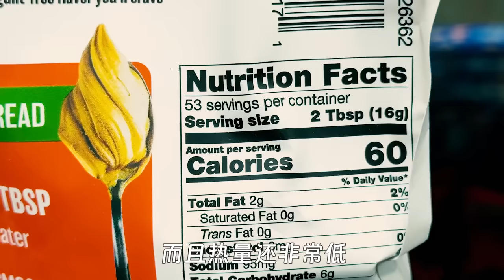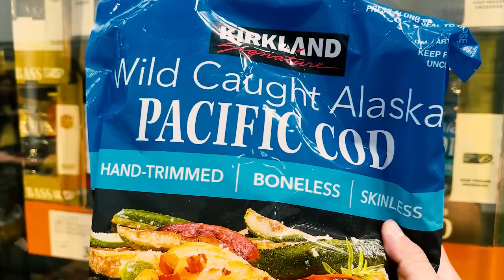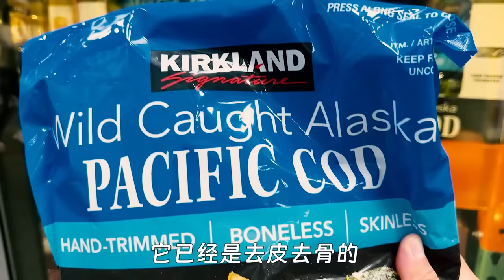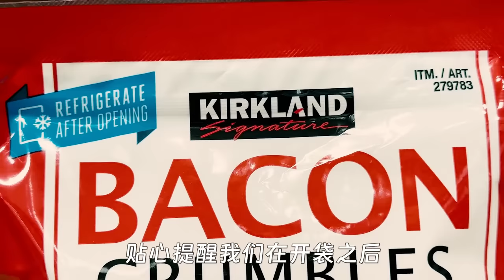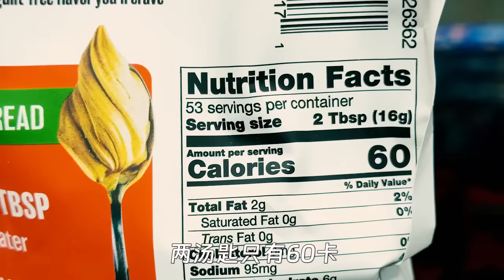一个月瘦了20磅！瘦身火锅低卡美味！Costco一站式解决！Hot pot with Costco ingredients helped me lose 20 pounds in a month.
老萌和我前段时间一个月瘦了20磅左右。很多人问我俩减肥食谱呢，这就来了。我们其中一个减肥食谱就是今天介绍的火锅。

它从汤底，蘸料，到食材都是在Costco购买的，一站式解决。
最大的优点：低热量，营养，健康。一般来说，吃火锅，主要产生的额外热量来自于汤底和蘸料。汤底，我用的是超低卡的鸡汤和简单又健康的底料，鲜味十足，最后完全可以当作高汤全部喝掉。汤底我没有加盐，但完全不影响它的风味。蘸料也是火锅热量高的原因之一。而我用的蘸料一共190卡，足够两个人吃的。最重要的是，它真的很好吃🤣🤣🤣而且也完全适合小朋友和老人。

如果您特别喜欢吃辣，也可以自己加辣椒油，但是辣椒油本身的热量是一汤匙180-240卡🤣主要食材推荐Costco的羊腿肉切成片，特别的嫩。我已经试过aldi的羊肉了，和Costco的羊腿肉没有办法比，只要嫩度不够，当然，这个和个人口味有关系。我反正更喜欢Costco的羊腿肉。其次推荐是冷冻虾，鳕鱼，以及章鱼腿和扇贝。大家也可以根据自己的喜好去选择自己喜欢的海鲜。

祝大家周末愉快！一定要复刻一次我的这个火锅，真的很棒！非常适合想要低热量健康，有想要鲜美口味轻，家里有老人或者孩子的家庭！❤️❤️❤️

请给我们赞，转发，留言，任何支持都是我们更新的动力，感谢~💗😊

同款升降火锅：
同款切片机：

👩‍🍳👨‍🍳我们家的厨房电器
💗我们最常用的调料
🎁Amazon好物主页

0:00 简介
0:21 食材
2:37 汤底
3:45 蘸料
4:56 涮起来